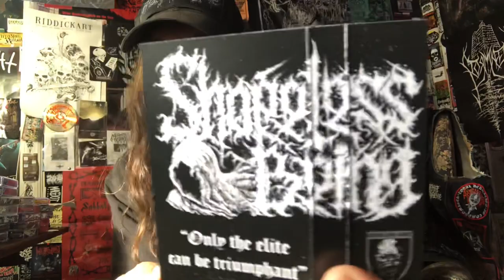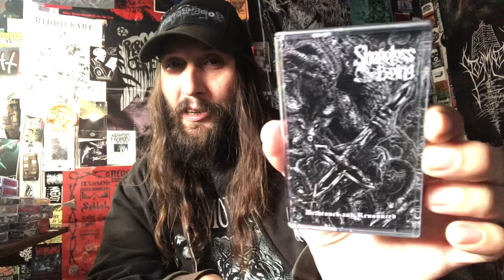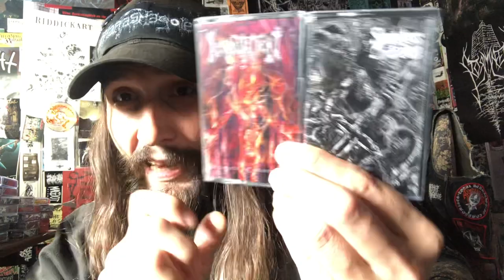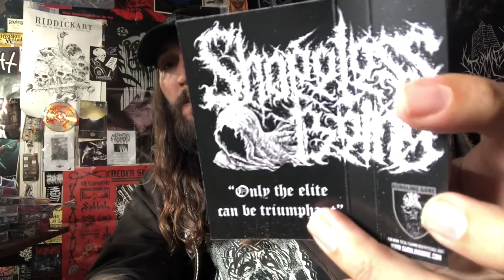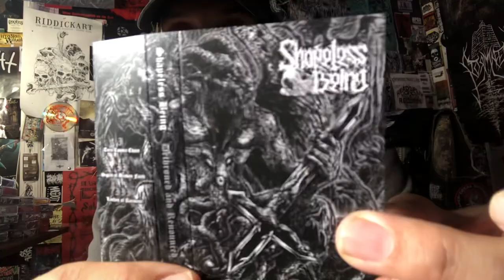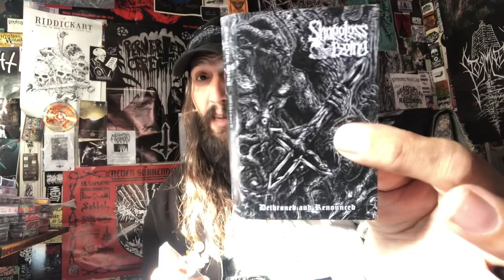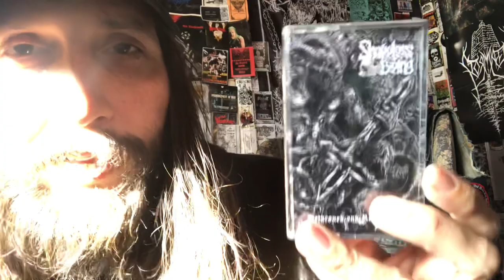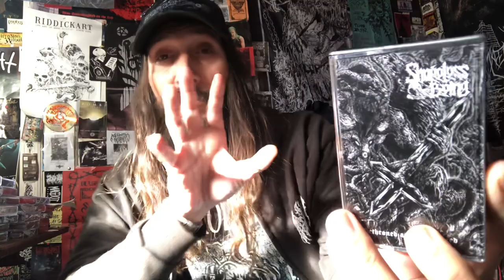Vital Vinyl Vlog: Shapeless Being-Dethroned And Renounced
SUPPORT VITAL VINYL VLOG FOR $1.00!

HOLY HELL!!! AN EVIL DEATH METAL DEMO IN 2021!!!… AND IT CONTINUES THE ANCIENT DEATH METAL TRADITION OF KILLING CHRIST?! SIGN ME UP TO THE, “SHAPELESS BEING” FANCLUB!.. WOW!

“In conspiracy with the legions of Hell, we conjure forth from its sulfurous depths: the debut demo from Shapeless Being.

Aptly titled "Dethroned and Renounced," the demo features 3 songs of dark, demonic death metal. Highly recommended to fans of Dead Congregation, Grave Miasma, and Immolation!”